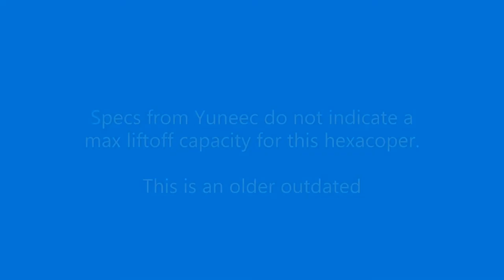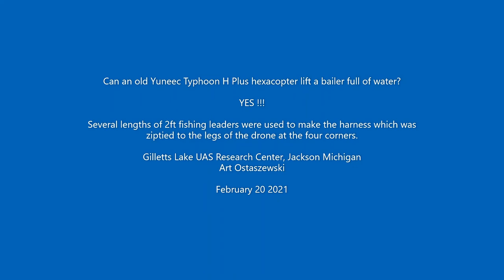Water Sampling by Drone w Typhoon H Plus + Bailer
An older 2018 Drone hexacopter ($750) may get new life as a water sampling device due to its powerful 6 motors.